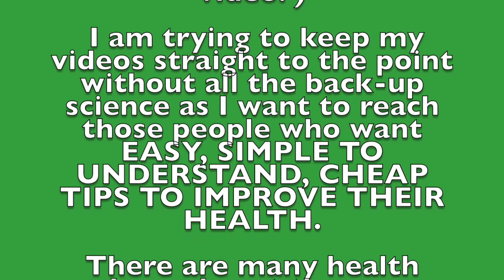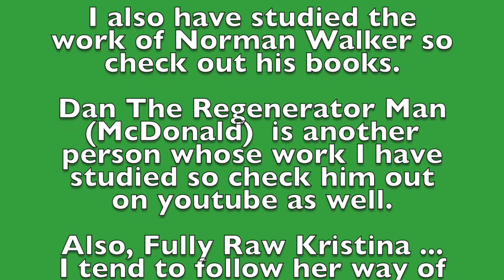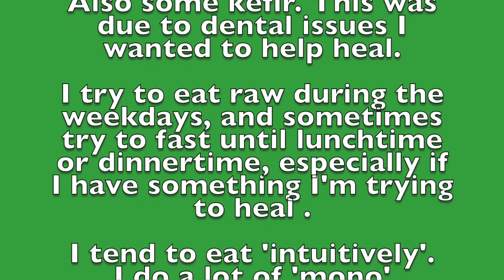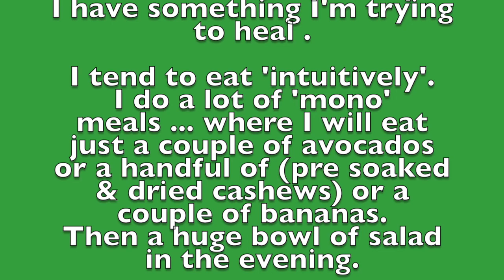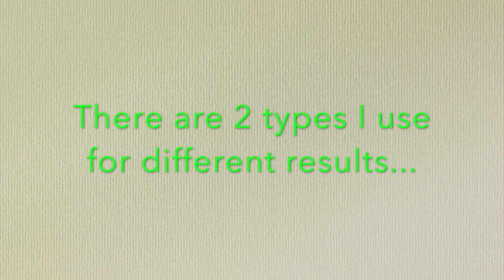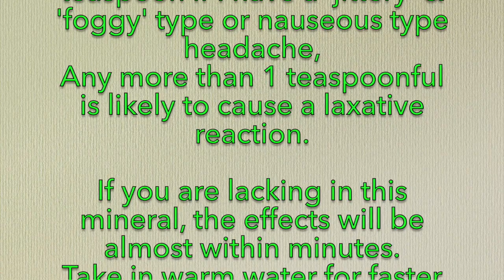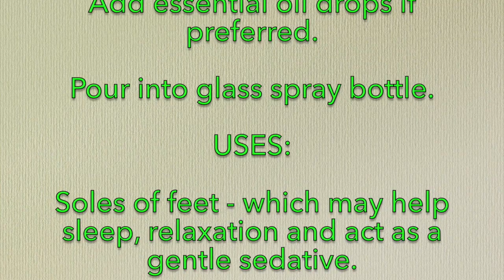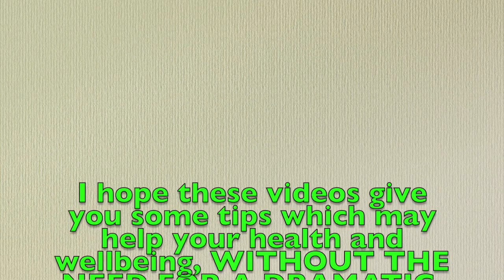MAGNESIUM & it's effect on JITTERS, FOGGY HEADACHES or HANGOVER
A simple cheap solution which may help certain types of headaches, especially the nervous, jittery, dull headache often accompanied by very slight dizziness and nausea.
ALWAYS consult a doctor if you are worried about any symptoms. RECIPE BELOW IN DESCRIPTION

MAGNESIUM OIL SPRAY
RECIPE:

1 cup magnesium chloride flakes
1 cup distilled water
optional: 1-2 drops essential oil of lavender.

METHOD:
Heat water (not boiling) and pour on to magnesium flakes.
Stir until dissolved.
Allow to cool.
Add essential oil drops if preferred.

Pour into glass spray bottle.

USES:

Soles of feet - which may help sleep, relaxation and act as a gentle sedative.

About 10 sprays at the most on various parts of the body.

Torso, especially stomach area will help absorbtion into the bloodstream.

Back of neck, may help with tension and pain.

Arms and legs, for muscular pain and tension.

DO NOT SPRAY ON ANY BROKEN SKIN.

(Not harmful, but It will likely cause irritation)

If it cause itchiness, dilute with a little more distilled water or spray less and on a more less sensitive part of the body.

NEVER TAKE INTERNALLY.

NB:  Always consult a doctor if you have any symptoms which concern you.

BUY THE PRODUCTS (same as used in video or similar) :
Epsom salts (food grade) USA
Magnesium Chloride flakes USA
Bottled, distilled water USA

Essential Organic Lavender oil. USA

Home Water Distiller. USA